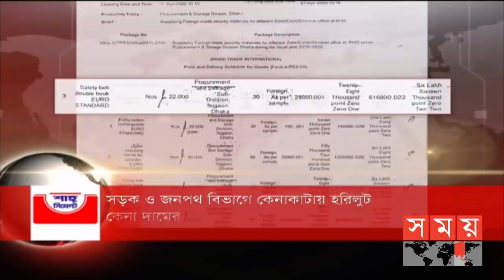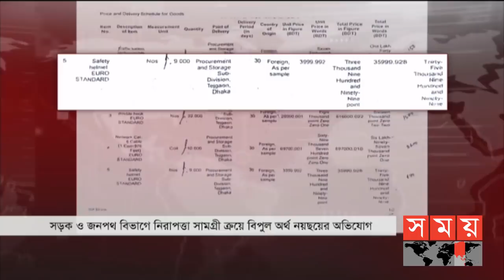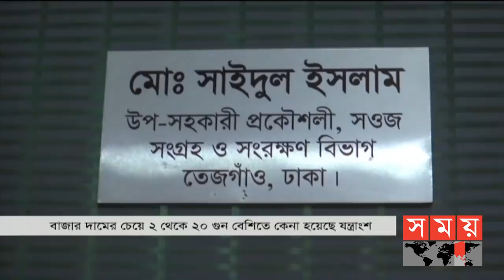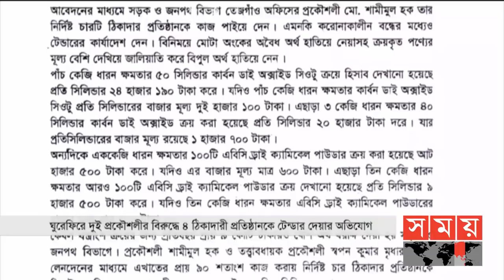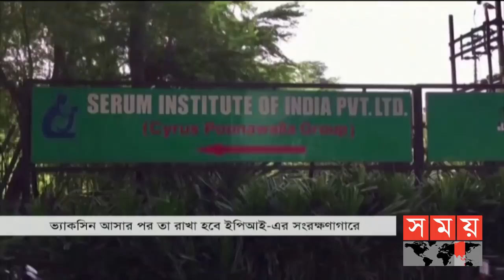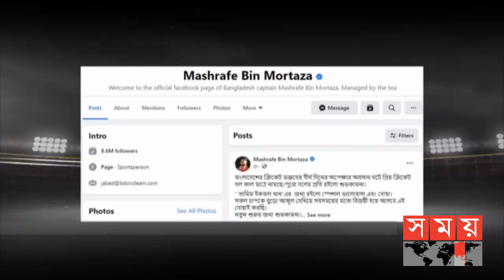সকালের সময় | সকাল ৮টা | ২০ জানুয়ারি ২০২১ | Somoy TV Bulletin 8am | Latest Bangladeshi News